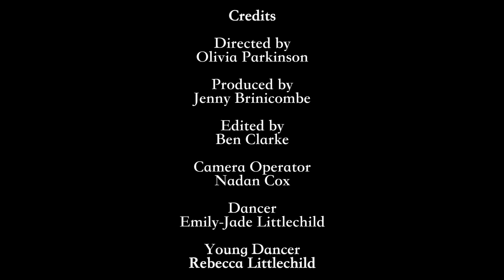Belle Blessure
Liv xx